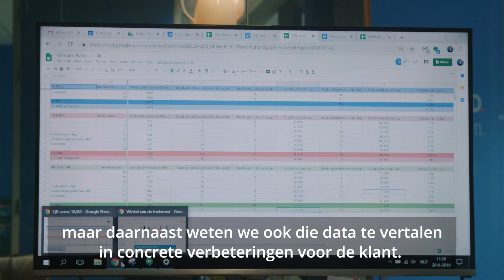E-commerce Startbaan bij Coolblue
Wil je meer weten over deze vacature, kijk dan snel op